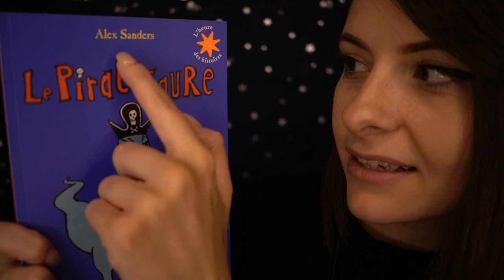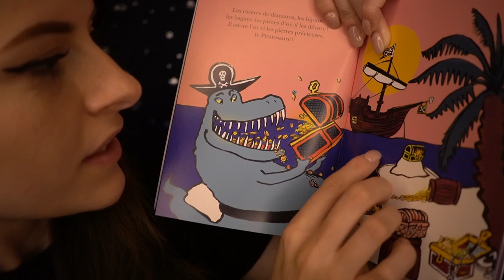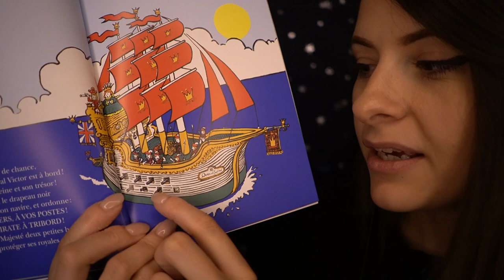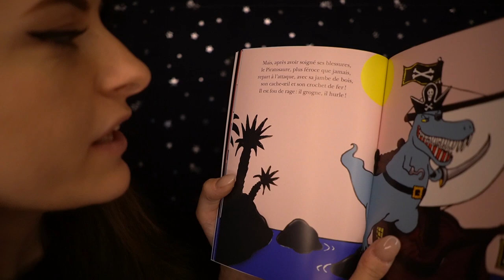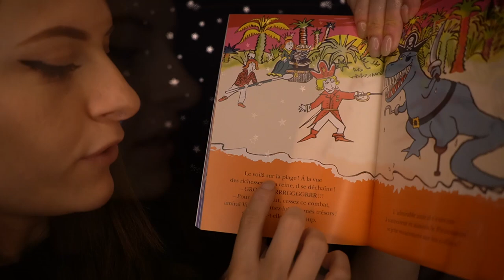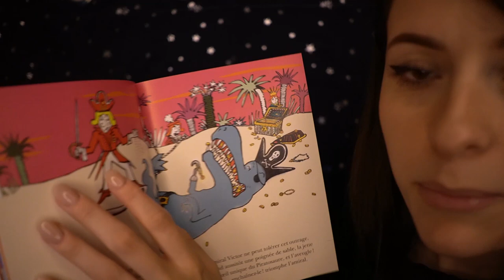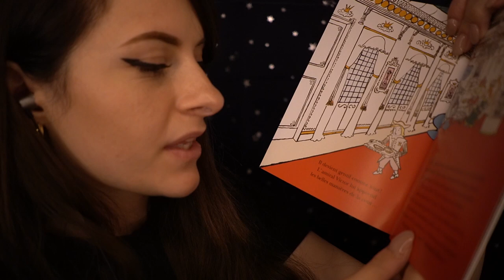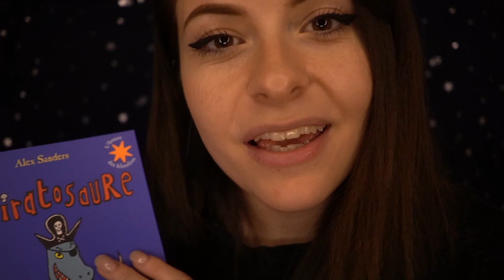📖 LECTURE CHUCHOTÉE 🦖🏴‍☠️ - Un dinosaure pirate ! - ASMR ENFANTS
Quelles peuvent bien être les aventures d'un dino pirate ?!

Chers parents,
Suite à vos très nombreuses demandes, je me lance dans l'ASMR pour enfant.
Je pense que tous les ASMR que je fais au quotidien ne correspondent pas forcément à un enfant, de part, peut-être, de leur complexité ou tout simplement qu'ils ne connaissent pas encore ces "déclencheurs" dû à leur bas âge.
J'ai pour volonté d'accompagner chaque personne vers un sommeil ou une relaxation car tout le monde à le droit à un repos de l'esprit et/ou du corps ☺️, voilà pourquoi je me lance dans des ASMR pour enfants qui sauront mieux l'accompagner grâce à des lectures chuchotées de petits livres, de déballage de jouets tout en douceur, d'amusement avec des marionnettes, des petits role plays aussi, et j'en passe !

Bonne vidéo 🙏😴

Comment endomir mon enfant ?
aider mon enfant à dormir
asmr pour enfant
sommeil pour enfant